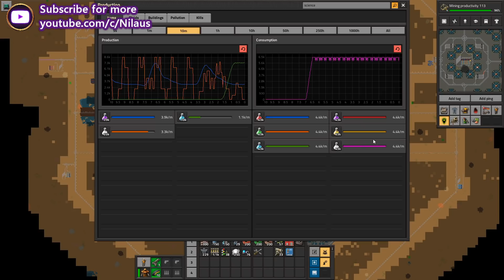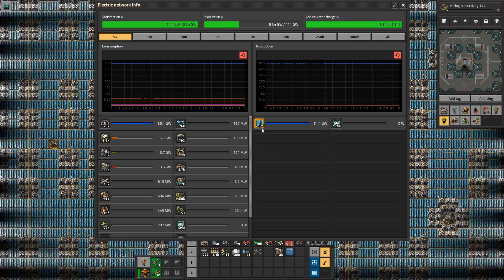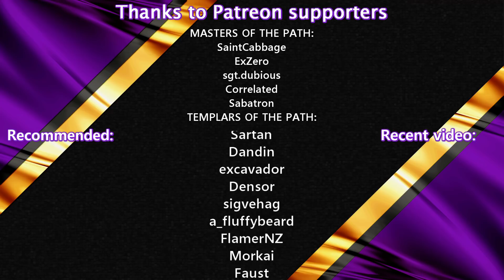Beautiful & Effective Fractal Octagon TRAIN MEGABASE by LilyRose | Factorio Base Tour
BASE TOUR
Reviewing the Amazing, Aesthetic and Effective Fractal Octagon Train Megabase created by LilyRose.
The base is created in a normal game with a few Quality of Life mods and disabled biters.
Thank you to LilyRose for allowing me to review and roam the base.